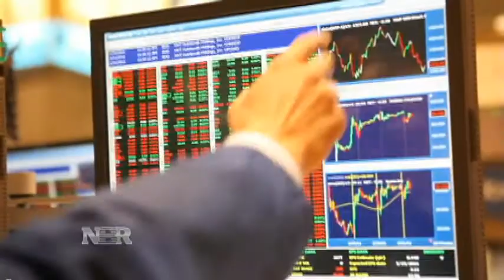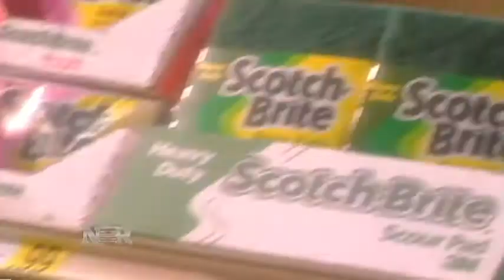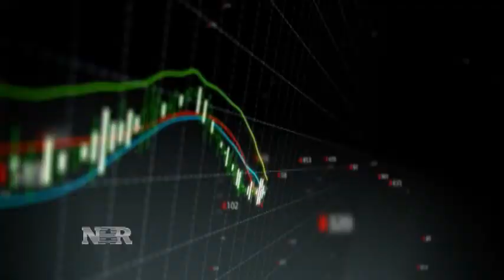Nightly Business Report: Blue chip values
With many blue chip stocks taking a beating this year, is there value to be found in some big name companies?